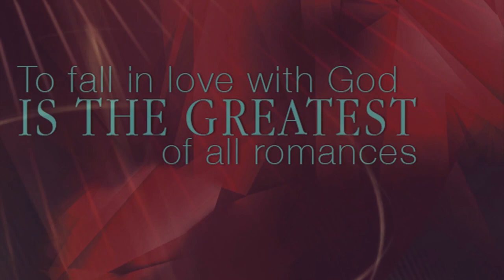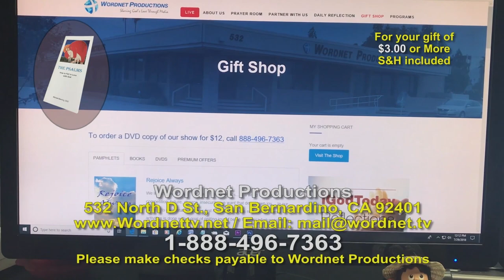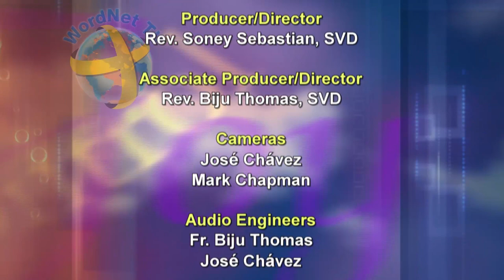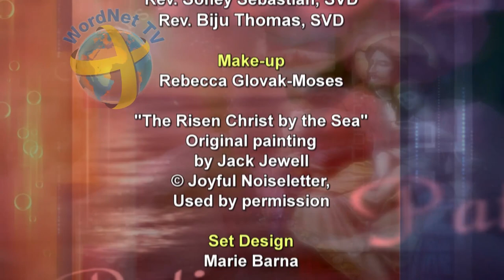From Crisis to Christ with David Arias from AGAPE